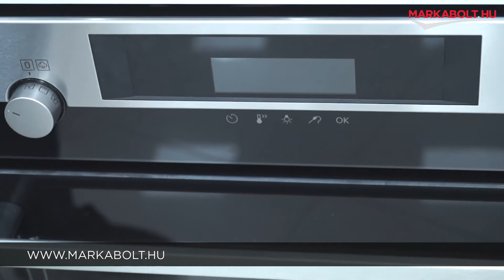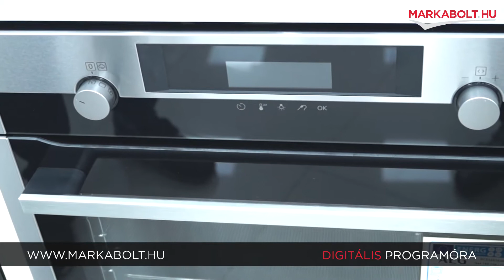AEG BCE556360M beépíthető sütő – Márkabolt.hu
🛒 Élethű vásárlás
Márkabolt.hu